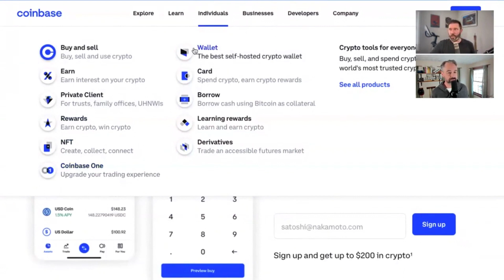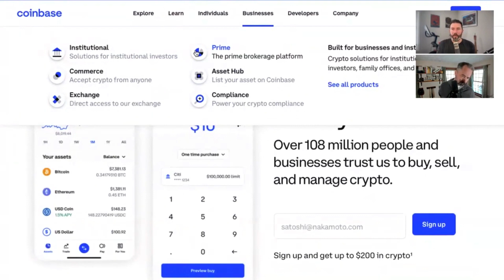Misunderstood Stocks: The Case for Coinbase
The Cypto Winter has turned into a full-on Ice Age. Or maybe just a dumpster fire, depending on your  view. However, the focus on the recent collapse of FTX, and the allegations of old-school fraud may have masked the continued progress and disruption of the blockchain. It's also dragged down Coinbase along the way. Special guest Travis Hoium of the RIIV Project joins Jason to talk about Coinbase, why it's particularly misunderstood, and the enormous value it could represent.

The Motley Fool Stock Advisor returns are 337% as of 10/21/2022 and measured against the S&P 500 returns of 105% as of 10/21/2022. Past performance is not an indicator of future results. All investing involves a risk of loss. Individual investment results may vary, not all Motley Fool Stock Advisor picks have performed as well.